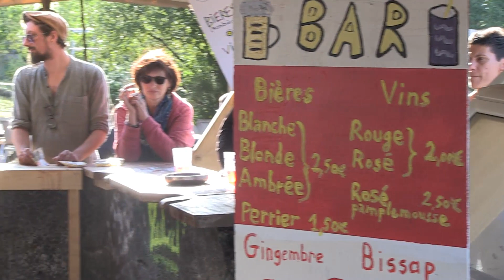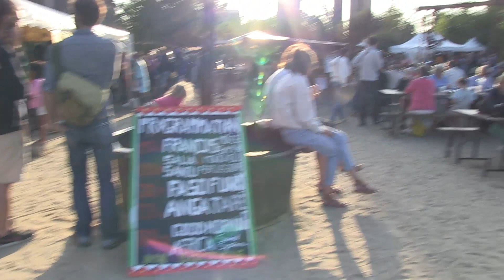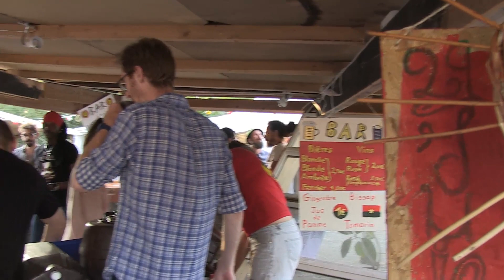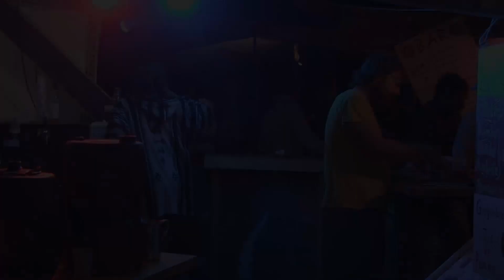Bar Restaurant - La Nuit Burkinabè 2019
La Nuit Burkinabè 2019

À propos
La Nuit Burkinabé un festival solidaire au profit de l'association Banfora, éducation, art et culture le festival se situe à Centrale 7 près de Segré (49)

L'association BEAC (Banfora Éducation Art et Culture) organise un festival depuis plusieurs année.Tous les bénéfices du festival serviront à soutenir des projets dans l'éducation l'art et la culture au Burkina Fasso.
L'association BEAC (Banfora Éducation Art et Culture) :
Banfora est une ville située dans le sud-ouest du Burkina Fasso, BEAC réalise notre souhait de développer des initiatives de solidarité internationale. D'abord installée en location, l'association cherche à acquérir un terrain et y construire un espace où cohabiteront l'ensemble des activités.

EDUCATION
Depuis octobre 2012, l’association a construit un espace scolaire où 120 jeunes sont inscrits. Elle a doté cet espace ...de l’électricité, de mobilier (tables, chaises, bibliothèque). L’élève y trouve le calme pour travailler, divers ouvrages de références et l’aide d’un encadrant.

ART
Chaque année se tient le camp Éducation et Art, encadré par des artistes et professeurs burkinabés, pendant 4 semaines, de 6h45 à 16h30. Au programme, le matin : soutien scolaire et sensibilisations (santé, environnement, sécurité routière...), l’après midi : activités artistiques (sculpture sur pierre, poterie, vannerie, peinture et dessin).

CULTURE
La poursuite des finalités de l’association ne peut se produire qu’a travers la rencontre interculturelle. Ainsi nous tenons à favoriser les lieux et les moments d’échanges : accueil de touristes au Burkina, en France découverte de la culture burkinabé autour de films, documentaires, concerts, expositions.